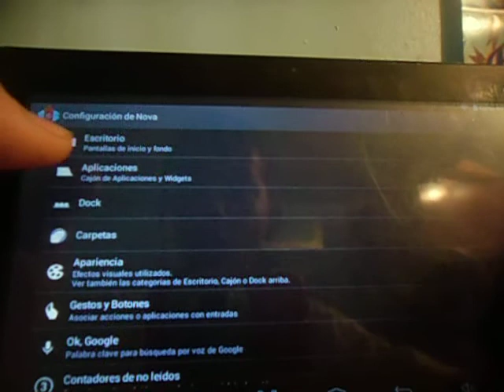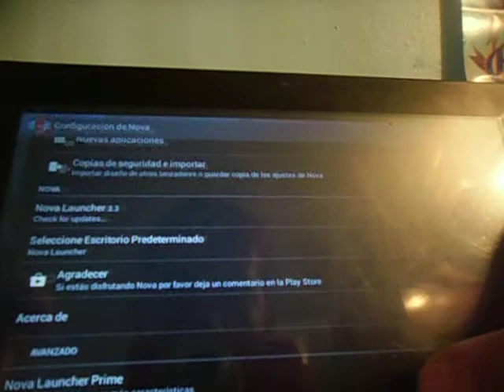el mejor launcher nova launcher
delen
MG